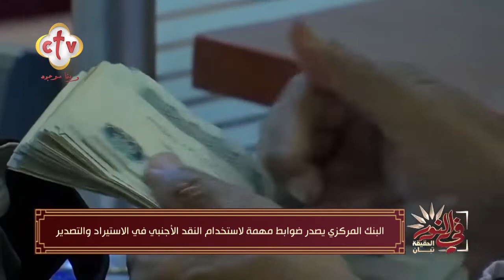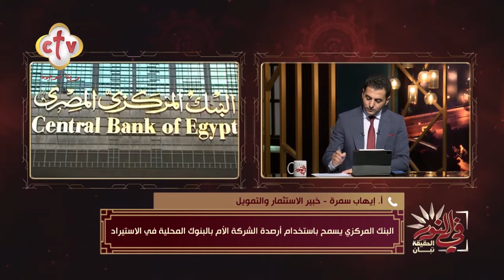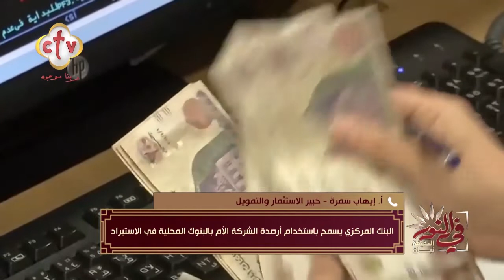ضوابط هامة أصدرها البنك المركزي لاستخدام النقد الأجنبي في الاستيراد والتصدير | من برنامج في النور